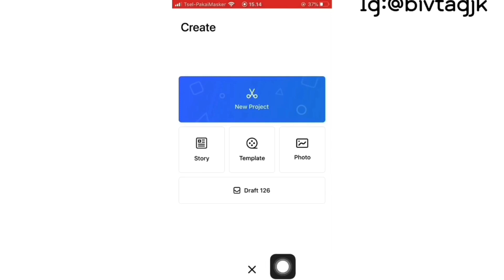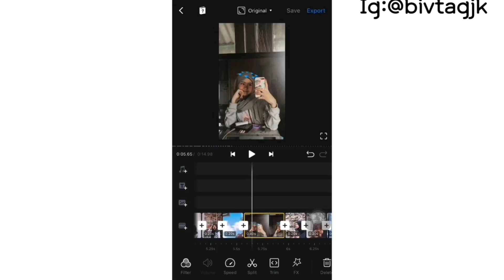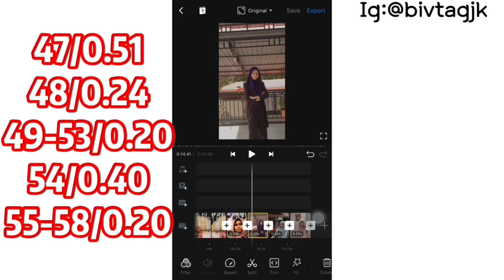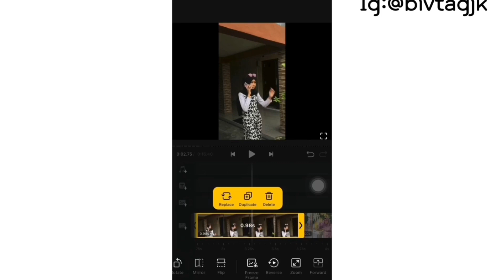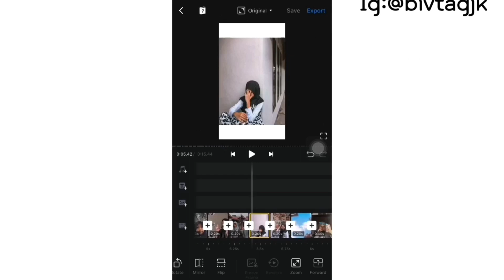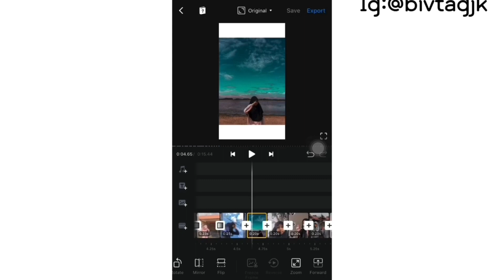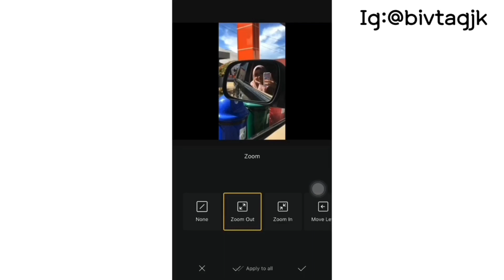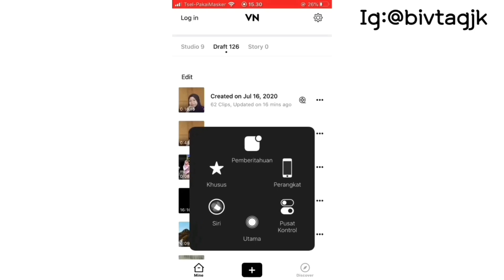TUTORIAL EDIT VIDIO PAKE LAGU BALING BALING BAMBU🤩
✨Halo guys✨

Jadi Di Vidio Kali Ini Aku membuat tutorial edit vidio tiktok viral pake lagu Baling baling bambu😱 for android dan iphone😱cuma 1 apk 🙂

Durasi dan transition sudah di jelaskan di dalam vidio❣️❣️

Jangan Skip-Skip ya biar cepet paham😃

🌻KEEP ENJOY🌻

Record:HP IP 7
Apk edit vidio: VN DAN INSHOT
Editing thumbnail : PICSART DAN INSHOT

tutorial edit video pake lagu baling2bambu
Ai baling baling bambu
cara edit video di vn
cara edit video baling2 bambu
cara edit video dengan vlognow
cara edit foto jadi vidio
tutorial edit foto jadi vidio lagu baling2 bambu
Cara bikin vidio baling2 bambu
tutorial buat video di vn
tutorial cara membuat video pake musik baling2 bambu
tutorial membuat video tiktok viral
tutorial bikin vidio pake lagu baling2 bambu
edit video baling2 bambu
Tutorial edit vidio 1 apk